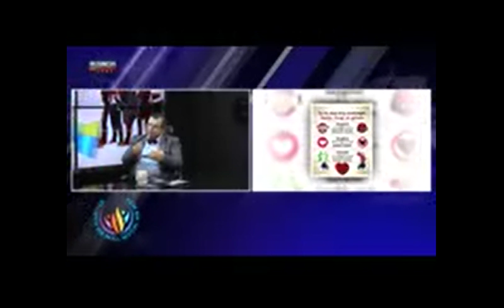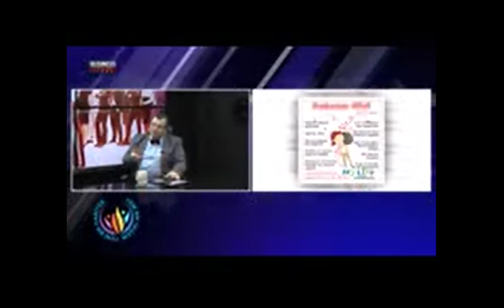Cinsel TerapiNedir Ne Zaman Cinsel Terapi Alınmalıdır Ekrem Çulfa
psikologlar,pedagoglar,yasam koclari,aile terapistleri,cift terapistleri